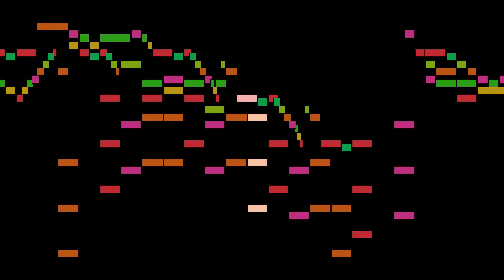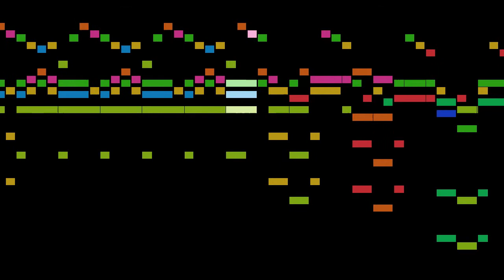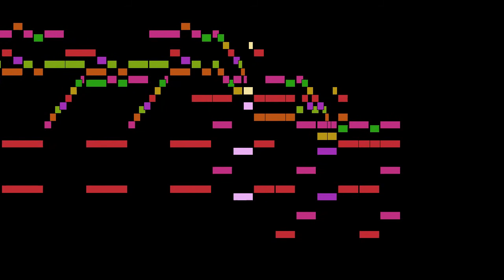Scarlatti - Keyboard Sonata in B-flat major, K.47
An animated score of "Keyboard Sonata in B-flat major, K.47 ", by Scarlatti.